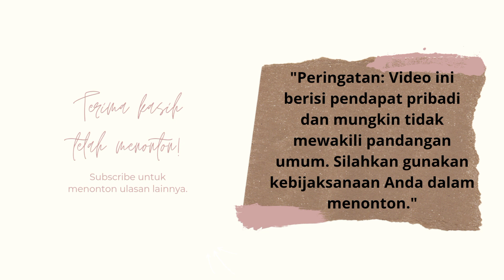7 Kepulauan Terbesar di Dunia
Ada beberapa perbedaan dalam definisi dan kriteria pengukuran kepulauan terbesar di dunia. Namun, jika kita menggunakan definisi yang paling umum, maka ada 7 kepulauan terbesar di dunia, yaitu:

Greenland: Kepulauan Greenland terletak di wilayah utara Amerika Utara. Terdiri dari satu pulau besar dengan luas sekitar 2,17 juta kilometer persegi, Greenland merupakan pulau terbesar di dunia berdasarkan luas daratan. Pulau ini dikenal dengan lanskapnya yang dramatis, termasuk gletser, gunung, dan tepi laut yang indah.

Papua Nugini: Kepulauan Papua Nugini terletak di wilayah Pasifik barat daya. Terdiri dari sekitar 600 pulau yang membentang di sepanjang 800 kilometer, Papua Nugini merupakan kepulauan terbesar kedua di dunia berdasarkan luas daratan dengan luas sekitar 785.753 kilometer persegi. Kepulauan ini dikenal dengan keanekaragaman budaya dan alamnya yang spektakuler, termasuk pegunungan, hutan hujan, dan keanekaragaman hayati laut.

Borneo: Kepulauan Borneo terletak di Asia Tenggara, dan terdiri dari tiga negara, yaitu Indonesia, Malaysia, dan Brunei. Pulau Borneo memiliki luas sekitar 743.330 kilometer persegi, sehingga menjadi kepulauan terbesar ketiga di dunia berdasarkan luas daratan. Borneo dikenal dengan keanekaragaman hayatinya yang luar biasa, termasuk hutan hujan tropis, spesies flora dan fauna endemik, serta kehidupan suku-suku asli.

Madagaskar: Kepulauan Madagaskar terletak di lepas pantai timur Afrika. Pulau ini memiliki luas daratan sekitar 587.041 kilometer persegi, sehingga menjadi kepulauan terbesar keempat di dunia. Madagaskar dikenal dengan keanekaragaman hayatinya yang unik, termasuk lemurs, kameleon, dan tumbuhan endemik.

Sumatra: Kepulauan Sumatra terletak di Indonesia bagian barat. Pulau Sumatra memiliki luas daratan sekitar 473.481 kilometer persegi, menjadikannya kepulauan terbesar kelima di dunia. Sumatra dikenal dengan keindahan alamnya, termasuk gunung, danau, hutan hujan, serta keanekaragaman hayati seperti orangutan, harimau, dan gajah.

Honshu: Kepulauan Honshu terletak di Jepang. Pulau Honshu memiliki luas daratan sekitar 227.414 kilometer persegi, sehingga menjadi kepulauan terbesar keenam di dunia. Honshu dikenal dengan budaya dan teknologi modernnya, serta tempat wisata populer seperti Gunung Fuji, kuil-kuil tradisional, dan pantai-pantai yang indah.

VictoriaIsland: Kepulauan Victoria Island terletak di bagian utara Kanada dan merupakan pulau terbesar ketujuh di dunia berdasarkan luas daratan, dengan luas sekitar 217.291 kilometer persegi. Pulau ini dikenal dengan lanskapnya yang gersang dan datar, serta keberadaan beberapa spesies hewan seperti caribou, serigala, dan beruang kutub.

Kepulauan-kepulauan ini masing-masing memiliki keindahan dan kekayaan alam yang unik, serta keanekaragaman budaya yang kaya. Mereka menawarkan pengalaman dan petualangan yang berbeda-beda, mulai dari pantai yang indah hingga pegunungan dan hutan hujan tropis. Kepulauan-kepulauan ini merupakan permata yang menyimpan keajaiban alam dan budaya yang luar biasa.